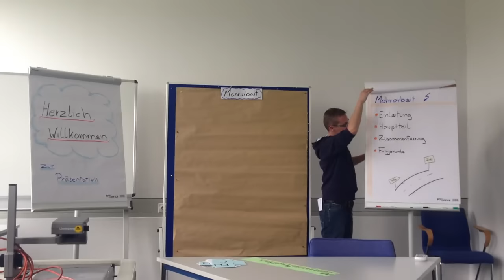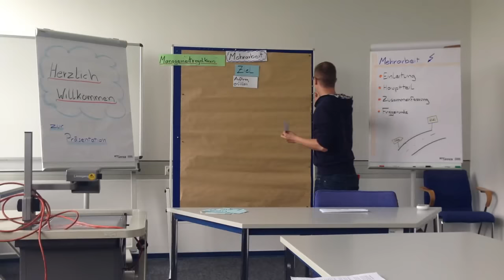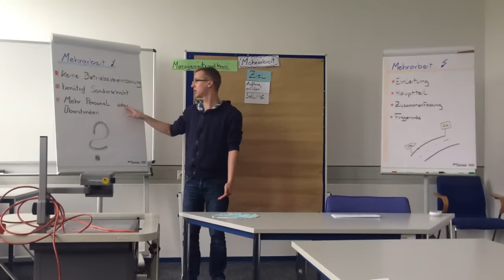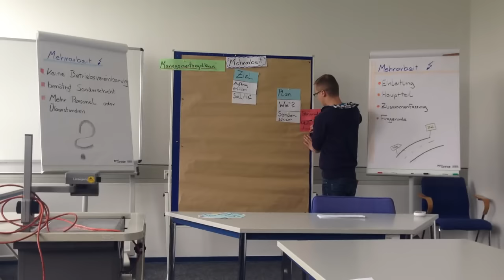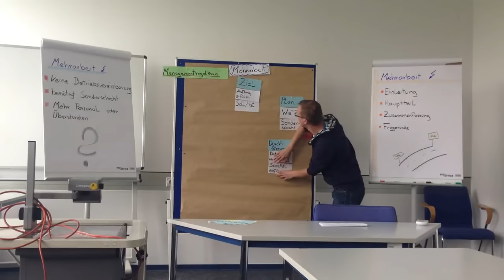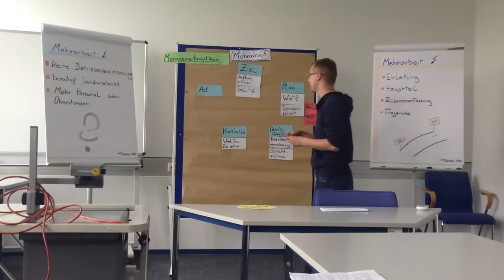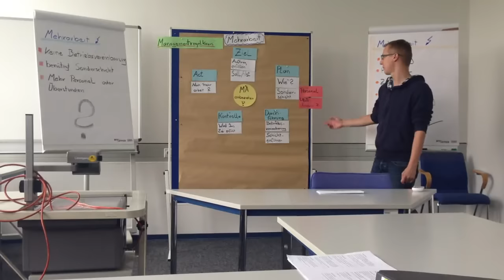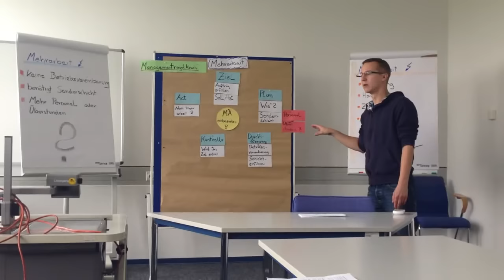Industriemeister Fachgespräch Übung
Verbesserungen und Fehler:

-Zusammenfassung zu lang!
(Nicht alles Widerholen nur das Wichtigste)

-Besser Aufteilung auf der Pinnwand
(Nicht über die Pinnwand hinaus arbeiten)

-Präsentation vorher besser im Kopf durchspielen
(Somit Aussetzer vermeiden)